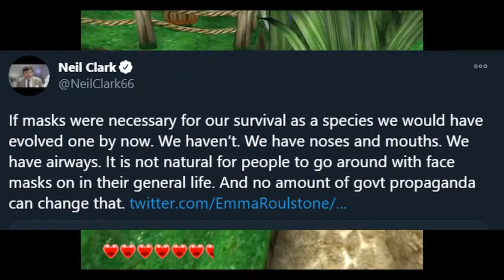WARIO WORLD | EVOLUTION OF THE HUMAN SPECIES (Ep. 13)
We can only dream that evolution will push humans to such new heights.